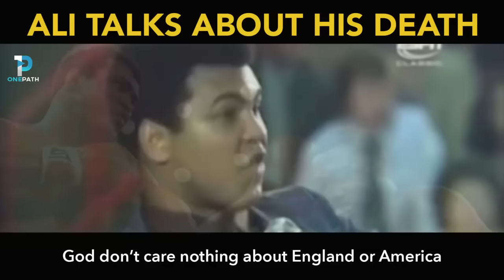Muhammad Ali Talks About His Death (Powerful Reminder)